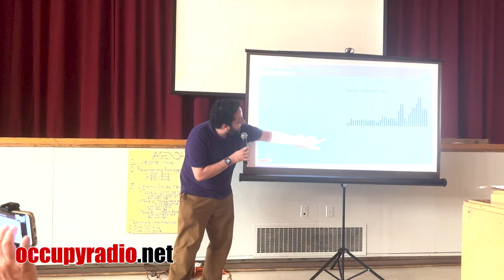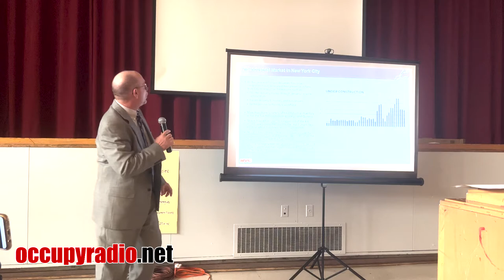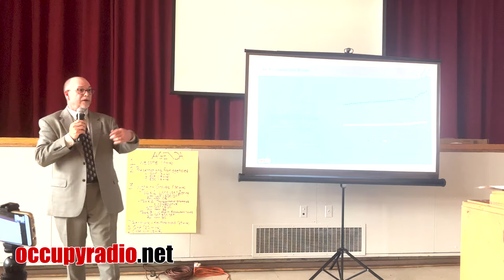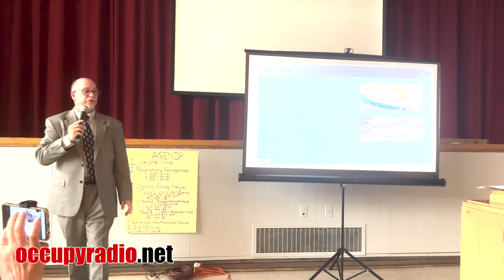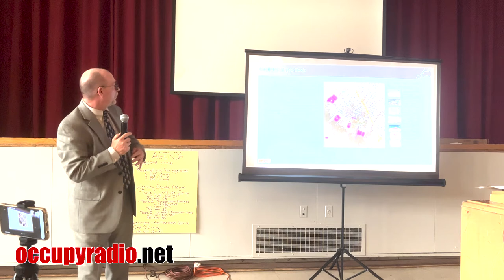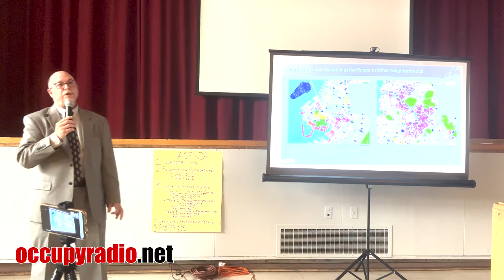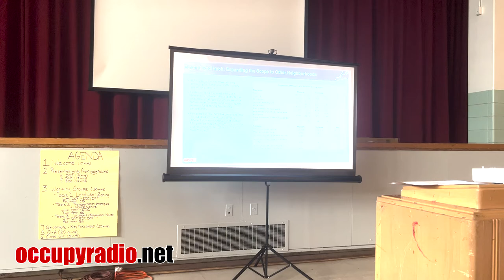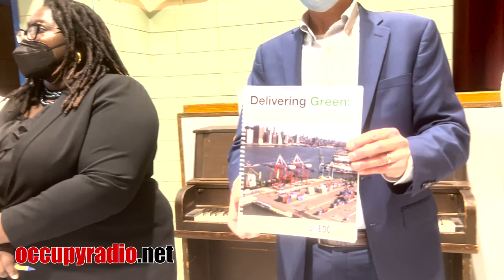Red Hook Wants Answers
Last night City Councilwoman Alexa Aviles from District 38 hosted city agencies at PS 15 in Red Hook to discuss the last mile warehouses that have taken over the neighborhood and threaten the community with thousands of truck deliveries daily.

What came out of the meeting was how little has been done over the two years by these agencies. We have known about the warehouses for about two years, and the City agencies are still waiting for information from the companies.

The Red Hook community wants answers now. The DOT is planning a study this fall. How ridiculous can it be?

Since these warehouses are on or near the water, it is expected that the companies involved will make use of boat or barge deliveries.

Red Hook residents are not going to stand by without fighting this situation.

This story will be updated as the situation changes, but in the meantime, get some popcorn and sit back and watch our video.